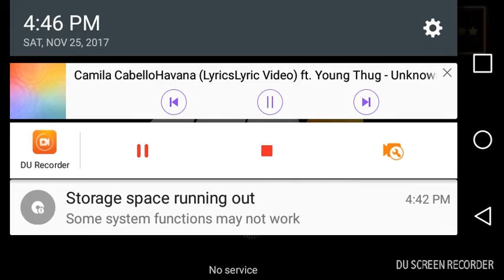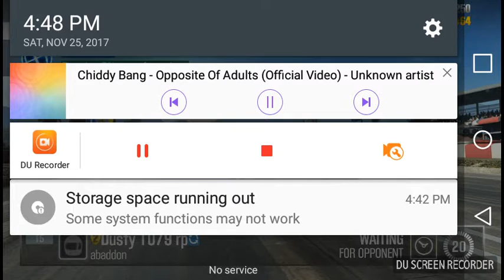Saturday night races